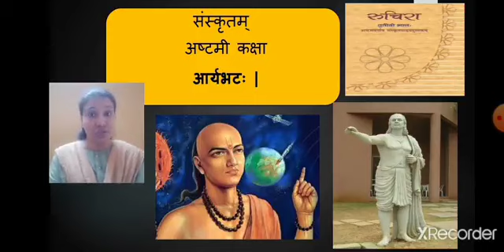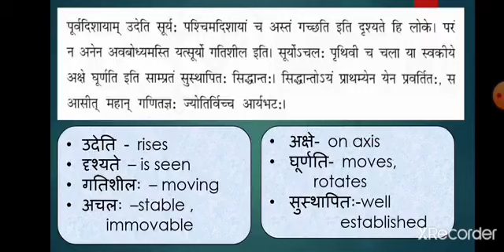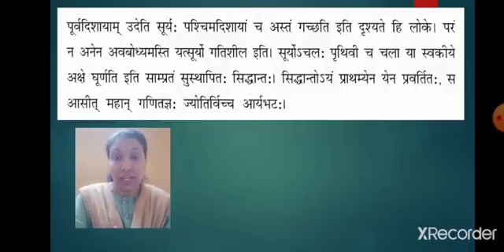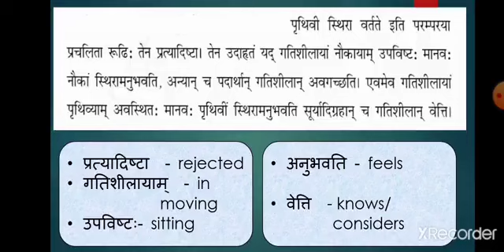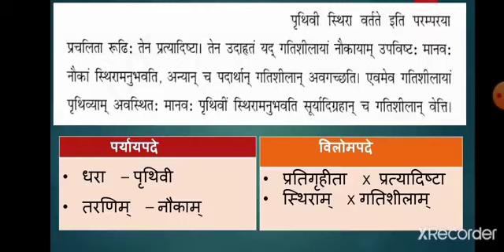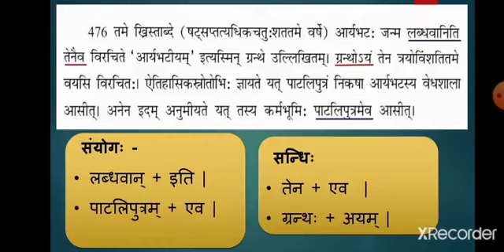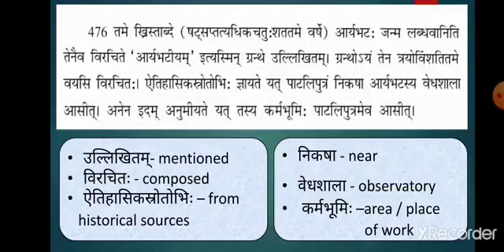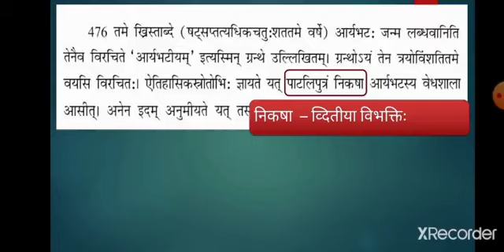Class 8 Sanskrit Chapter 14 Aaryabhataha Part 1 22 January 2020